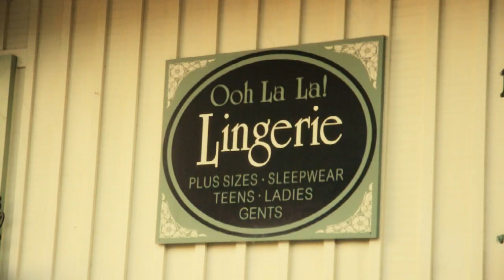'95 Integra RS - LowNSlow Films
We recently did a little film on Fernando's DC4 Integra.

Watch in HD - Sorry for the quiet Music (Turn it up!)
Filmed in Port Perry, ON
Song: Bonobo - Kong